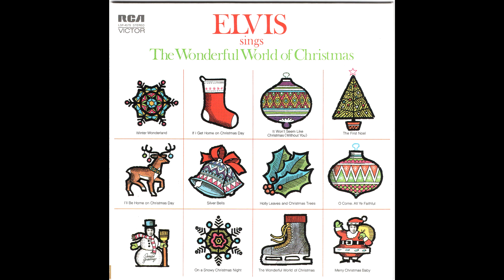Silver Bells karaoke Elvis Presley